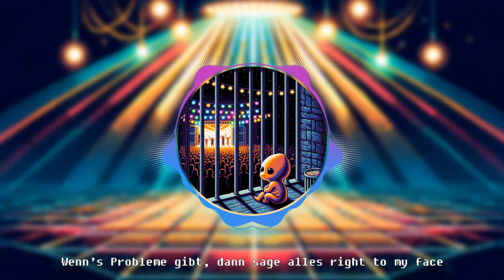I Drink My Coffee Alone - Embryo im Knast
Brand new single "Embryo im Knast" from the upcoming EP "Endlich unendlich" is OUT NOW!!! Have fun & tell all your friends!

MIXED AND MASTERED BY @DeathCultureStudio

All music by I Drink My Coffee Alone.